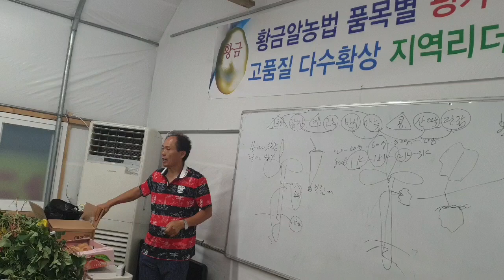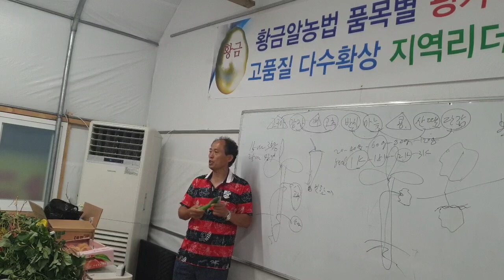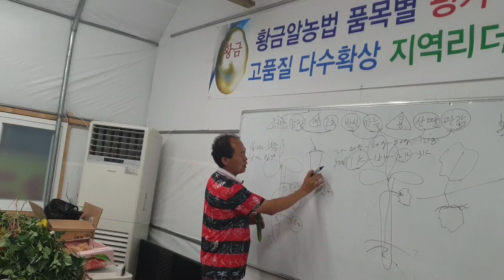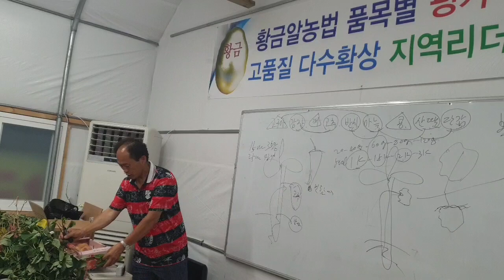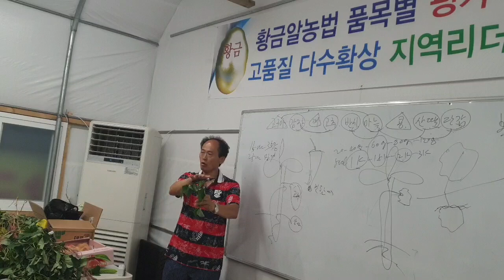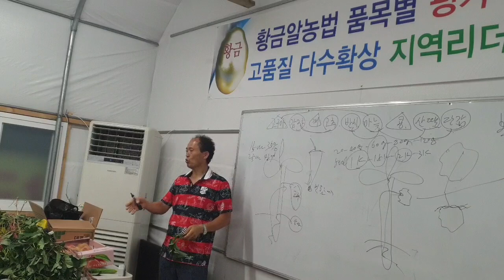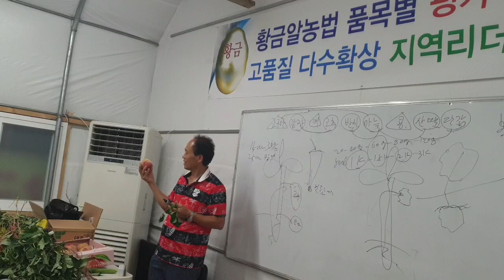황금알농법 영농교육 2019년7월4일 5번영상